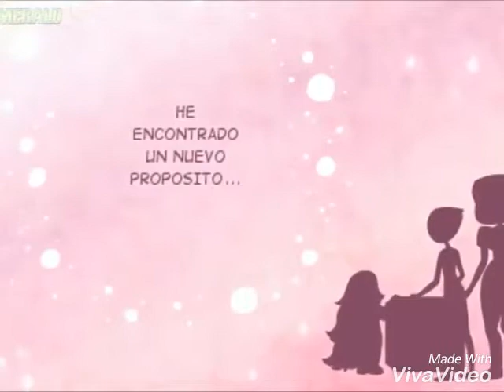Perla se entera que rose morira [estiven universe]